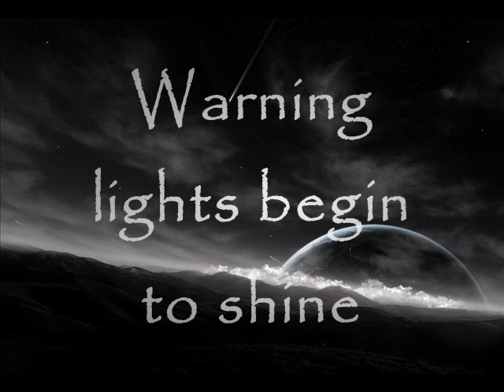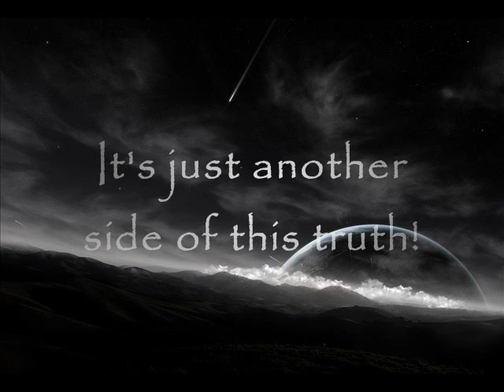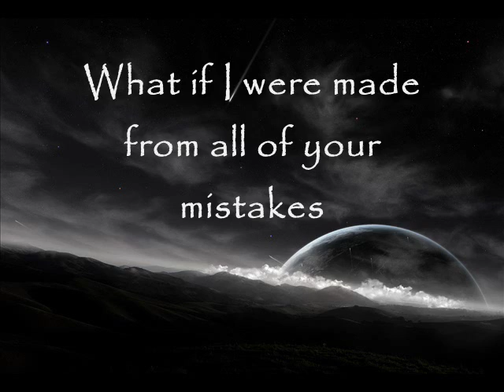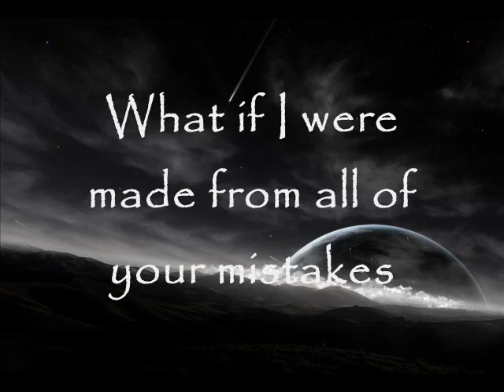Janus - If I Were You (Lyrics)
On screen lyrics of Janus's song "If I Were You" from their album Red Right Return.